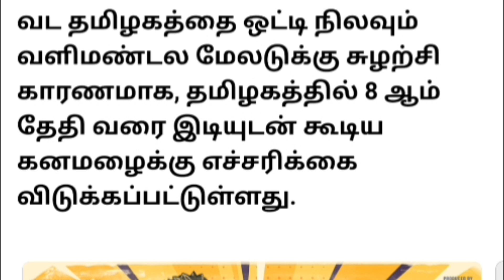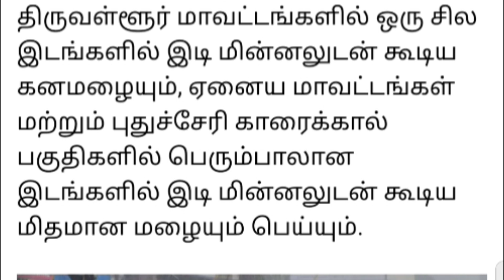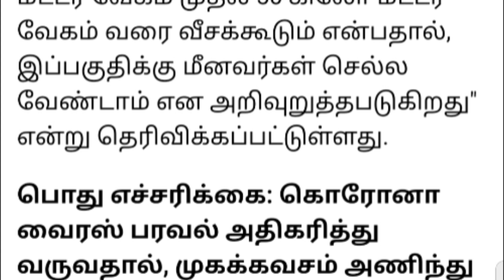வரும் 8ஆம் தேதி வரை இந்த மாவட்டங்களுக்கு கனமழை எச்சரிக்கை.! 45 கிமீ - 50 கிமீகாற்று வீசக்கூடும்.!!!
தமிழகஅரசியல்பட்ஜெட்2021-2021